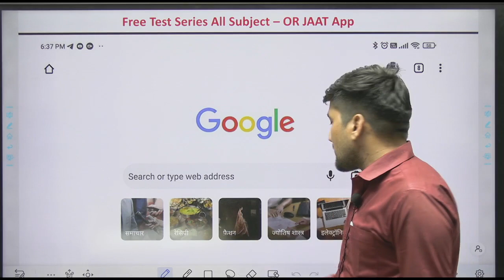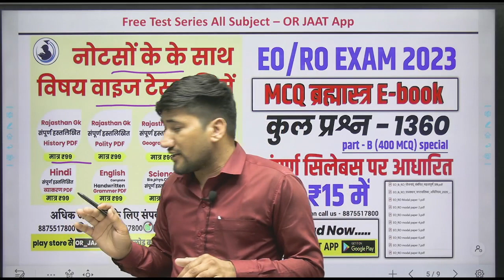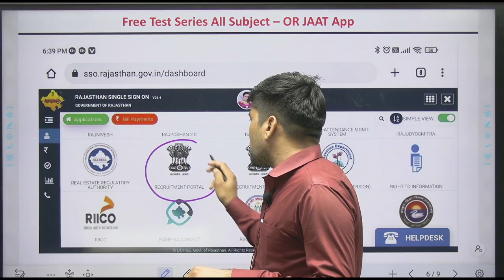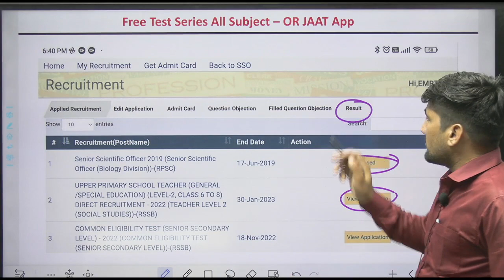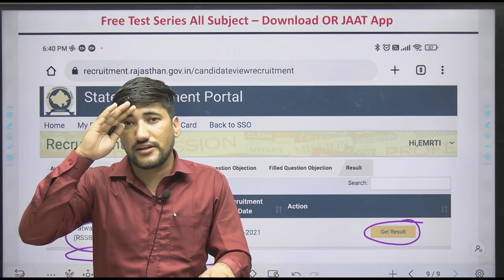1st Grade Result के बाद अपने नम्बर कैसे Check करें | RPSC 1st Grade Result Update News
In this video we’ll walk you through:
- Educational video
- Motivational video
- Informational video

Our channel is about Education information and motivation. We cover lots of cool stuff such as Educational video, Motivational video and Informational video